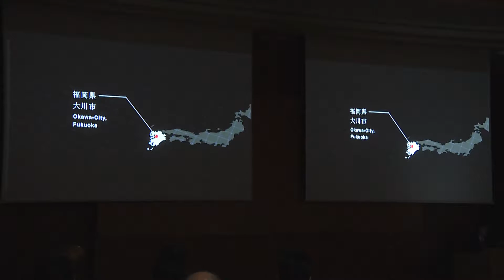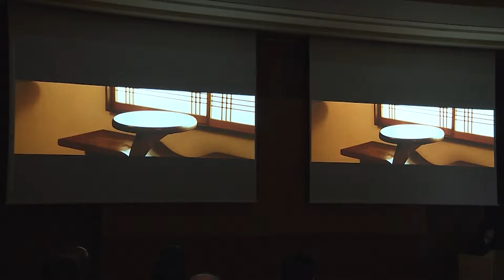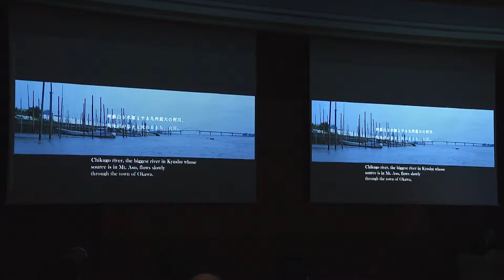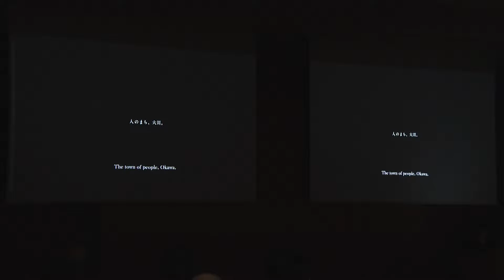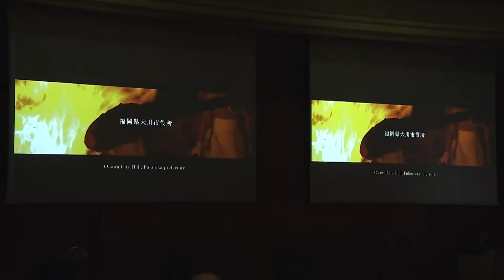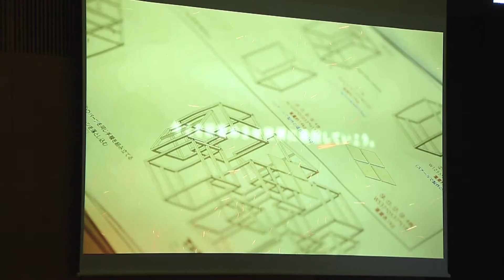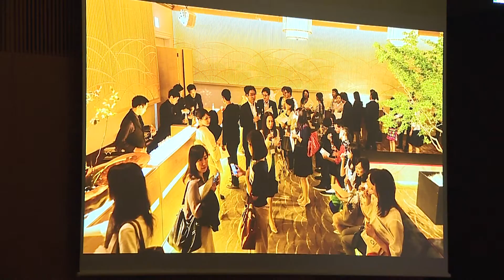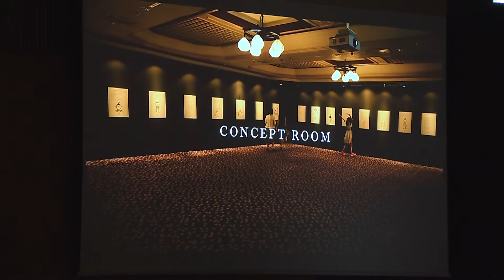[武蔵野大学FDシンポジウム2016.02.26] 事例発表3